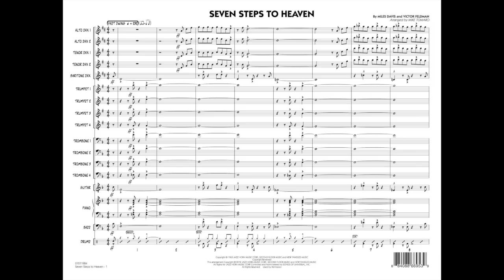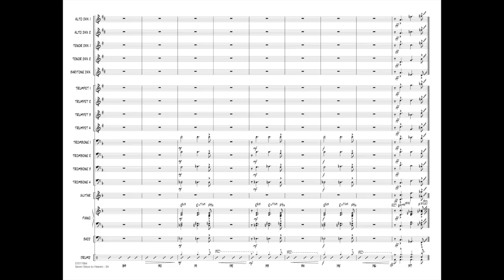Seven Steps To Heaven arranged by Mike Tomaro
Recorded during the pinnacle of Miles Davis' career, Seven Steps to Heaven has become a jazz standard and one of Miles' best-known tunes. Keeping the uptempo swing style of the original, this chart soars through the chord changes with skill and fluency, and features solos for trumpet and tenor.
HL07011983
HL07011984